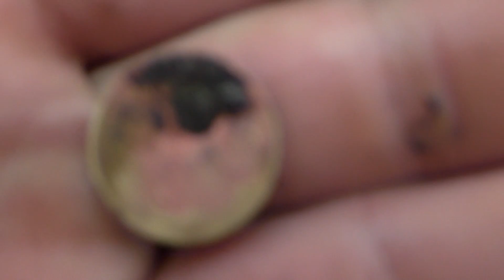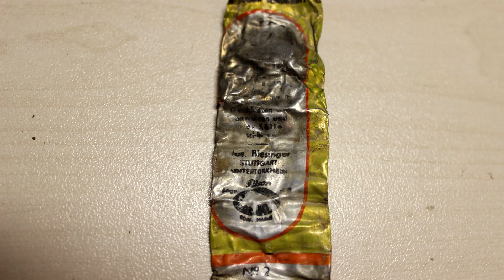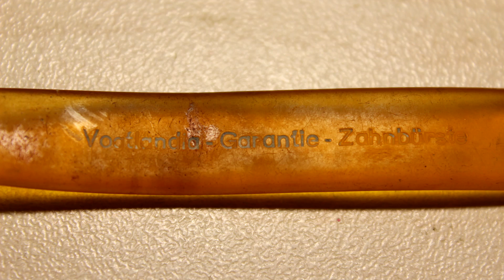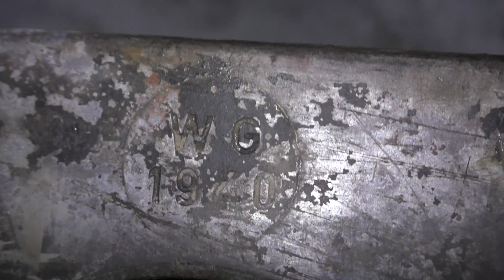Немецкий блиндаж, солдатский быт German dugout and soldier's life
Посмотрим на солдатский быт изнутри блиндажа, война - это не только патроны, винтовки и снаряды, личные вещи, быт - отражение людей, которые стали солдатами.

HD-качество, субтитры.

Let's see at soldier's life from inside the blindage, war - it's not just rounds, rifles and shells/ Personal effects, trench life - reflection of human became a soldier.